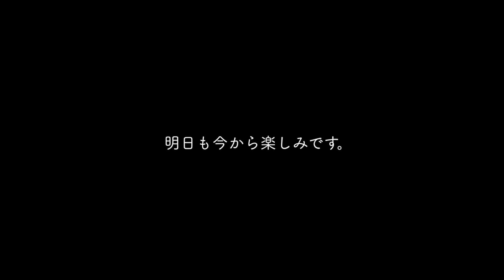保護犬6歳、生まれて初めておもちゃで遊んだ日【Day13】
保護犬が里親さんの元にいくまでの間お世話する預かりボランティアをしています。ヨークシャテリアのマルコくん13日目のVlogです。
今日は初めておもちゃで遊びました。
今日の様子を、将来のマルコ君のご家族にも見ていただけたら嬉しいです。